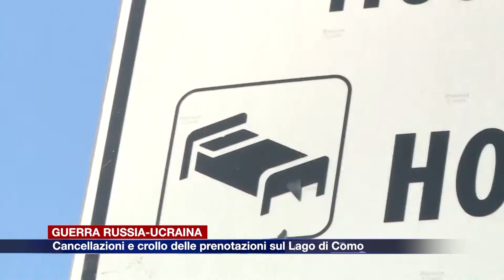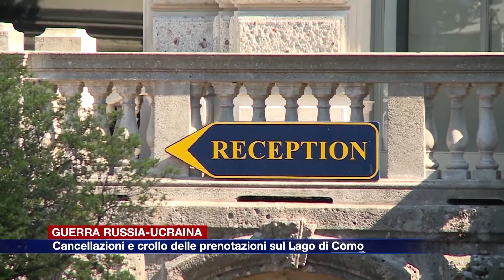Etg - Turismo. Guerra Russia-Ucraina, cancellazioni sul Lago di Como